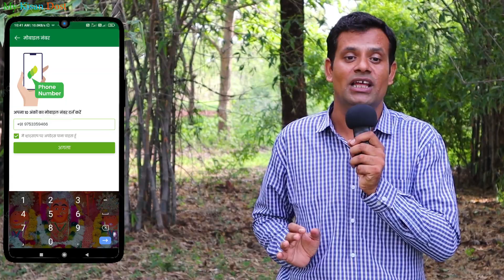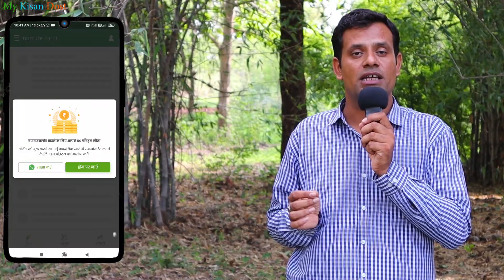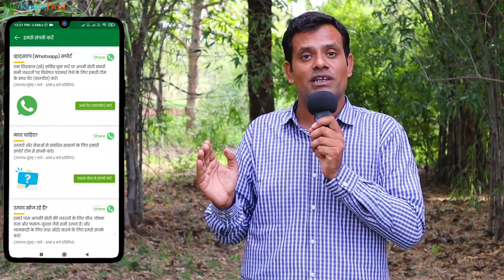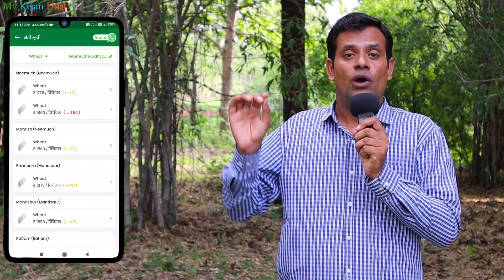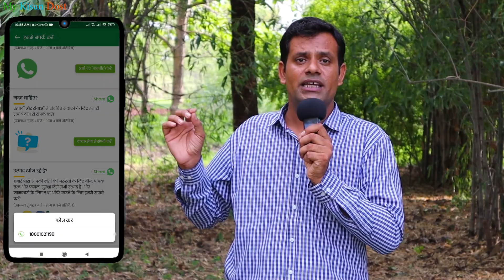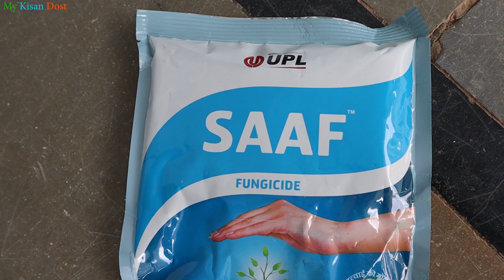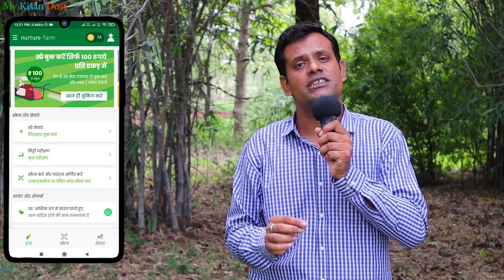फसलों की पैदावार बढ़ाने वाला शानदार मोबाईल ऐप | Best App for agriculture in Hindi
किसान भाइयों,
आज की इस वीडियो में हम खेती का संपूर्ण समाधान देने वाली मोबाइल ऐप नर्चर.फार्म के बारे में बतायेगे जिसके उपयोग से किसान भाई
○ आधुनिक स्प्रे बुकिंग
○ मिट्टी परिक्षण
○ कृषि विशेषज्ञों से फसल जानकारी
○ मौसम की सटीक जानकारी
○ फसल के ताजा भाव
○ फसल एवं स्वास्थ बीमा
○ रिवार्ड पॉइंट

आदि सुविधाओ का लाभ सिर्फ इस एक ऐप के माध्यम से ले सकते है। अधिक जानकारी के लिये वीडियो को पूरा देखे।
इस ऐप को किसान भाई इस लिंक से download कर सकते है।